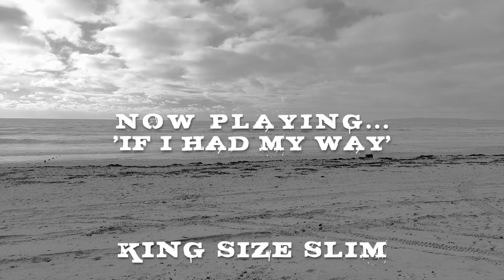Merchant Vessel Sea Witch broadcasting. Now playing..'KING SIZE SLIM "if I had My Way' Skip McDonald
M/V Sea Witch Broadcasting.Now Playing .
KING SIZE SLIM.   'If I had my way''

Taken from the album ' Songs From The M/V Sea Witch ' available exclusively

'If I had my way' is written by Skip 'Little Axe' McDonald , covered here with his kind personal permission.
Thanks Skip. We Love you.